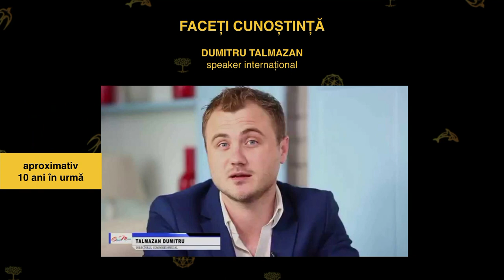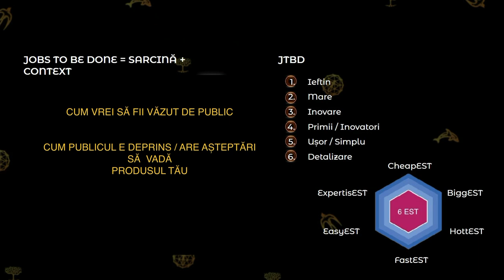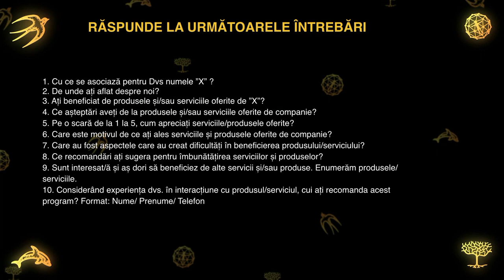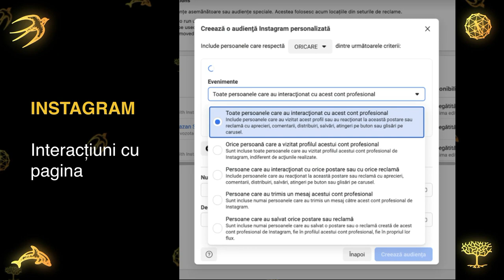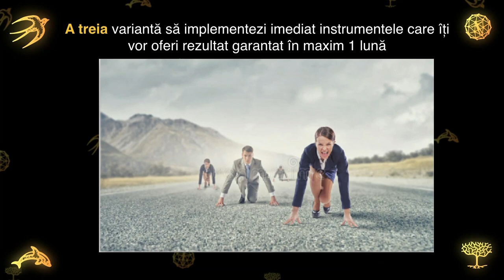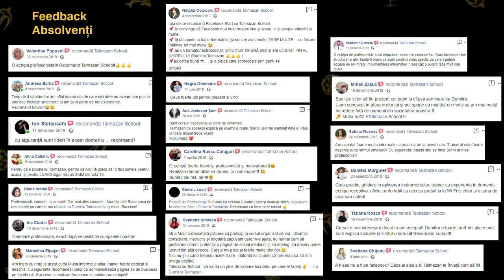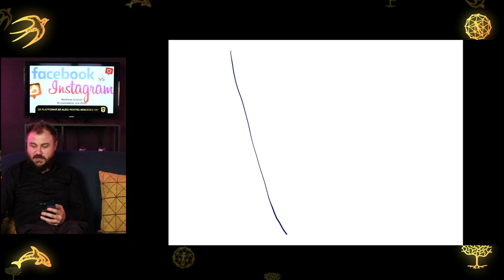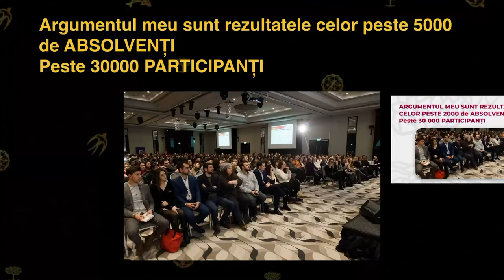FACEBOOK SAU INSTAGRAM WEBINAR! Speaker Dumitru Talmazan